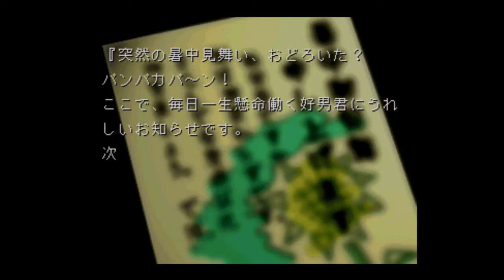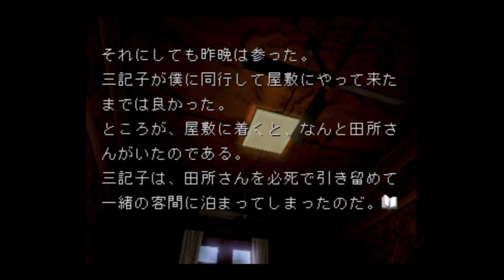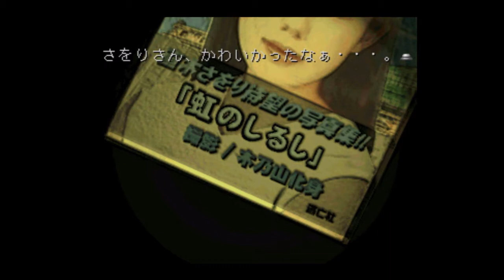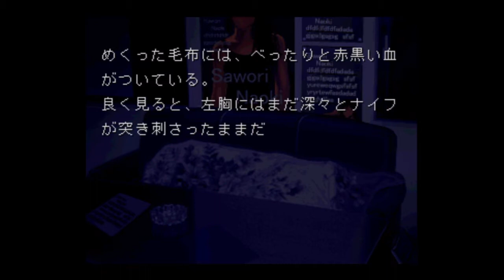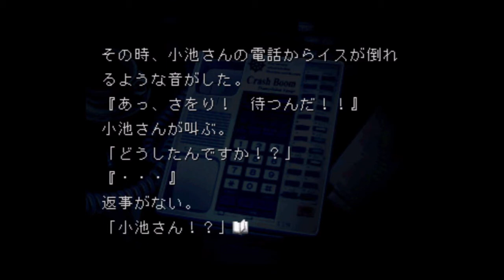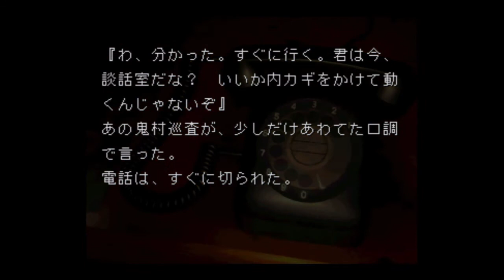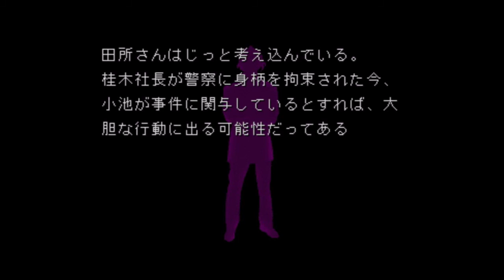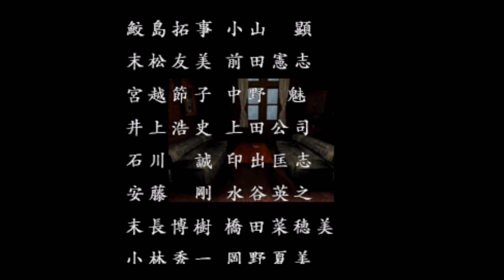赤川次郎 夜想曲 第2話 9巻 復讐の結末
第2話　9巻  復讐の結末

夜想曲

発売元　　ビクターインタラクティヴソフトウェア
　　　　　現　マーベラス エンターテインメント
開発元　　チームクレイズ
対応機種　プレイステーション（アーカイヴス）

1998．2010　赤川次郎
1998　Victor  Interactive Software Inc.
2010    Marvelous Entertainment Inc.